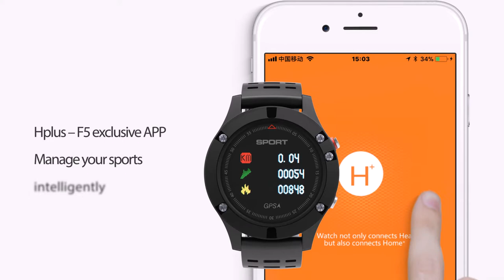273202 F5 IP67 Waterproof Temperature Barometer Compass GPS Heart Rate Smart Watch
F5 IP67 Waterproof Temperature Barometer Compass GPS Heart Rate Smart Watch